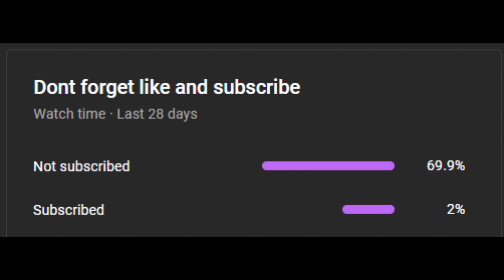I BEAT @Milyon69 In Roblox Bedwars..?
IZIIII @Milyon69
So I BEAT Milyon In Roblox Bedwars..??? I accidently got into his match and this happened!
Milyon if ur down for a 1v1 we can do it ykyk